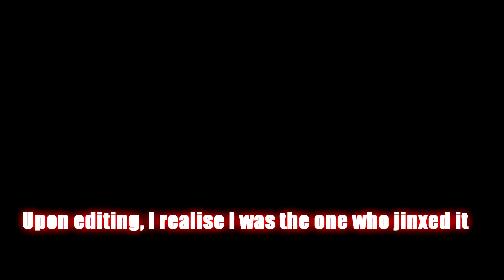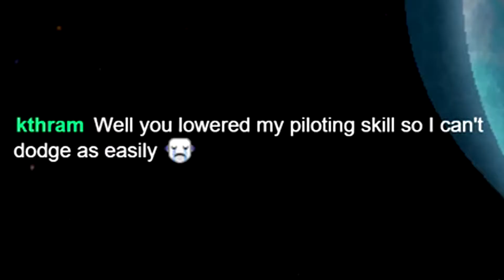Remembering the Twitcher - [FTL: Faster than Light] The Best Ship that Ever Was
My absolute favourite run of FTL I've ever done has been condensed down from 3 and a half hours over two streams into 30 minutes. I could have cut it further, but I wanted to keep in the key moments that not only showed us the struggles that were faced, but also just those clips that may not have been special, but summarised the overall mood of the journey. Thank you to those who were there for the stream, and to you guys for watching.